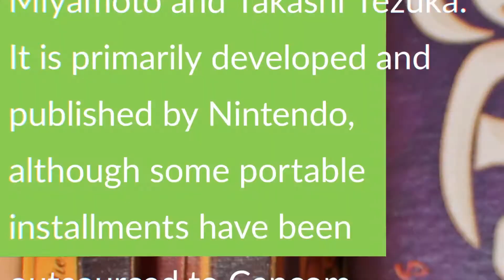Hablemos De Cine: Cinema Paradiso